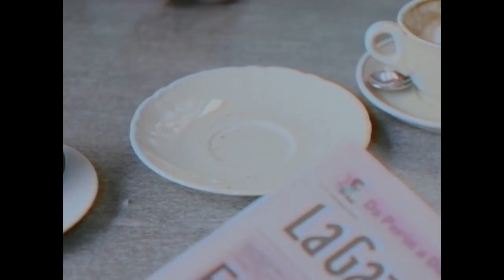GIRO – Rapha Race Radio Episode 07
In the final episode from the Giro, Rapha Race Radio offers up its ode to a beautiful race, before awarding unique prizes to our favourite riders.

Image used: Fausto Coppi - J.D. Noske (Anefo) - [1] Dutch National Archives, The Hague, Fotocollectie Algemeen Nederlands Persbureau (Anefo), 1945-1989, Access number: 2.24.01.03, File number: 905-2272